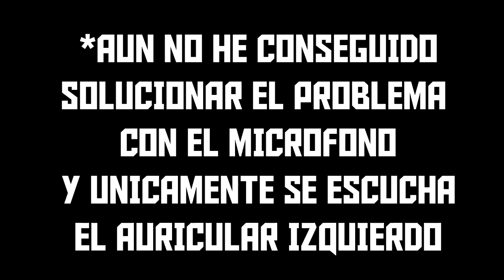DESEMPATE - MALEKITH VS TDK - World Cup of Pokémon en ESPAÑOL (Pokémon Showdown OU Sol y Luna)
¿Cómo jugar contra mi?
Mi ID en Pokémon Showdown es SrWhitePS, si alguna vez me veis por Showdown podemos echar un combate además de que iré avisando por Twitter cuando me conecte para que juguemos juntos. Actualmente no apoyo ningún servidor.

¿Cómo tienes el pene?
ENORME.